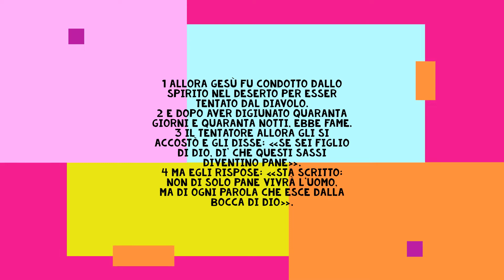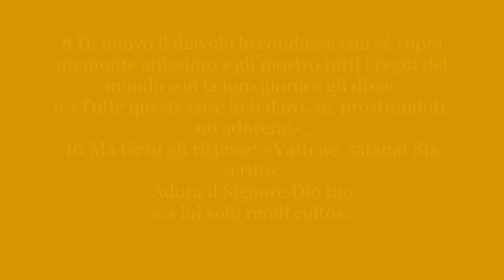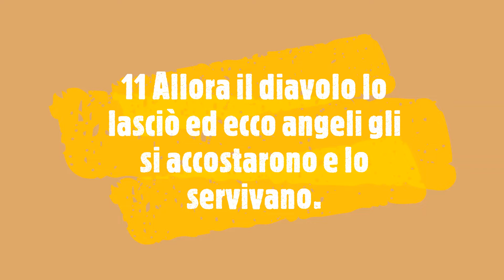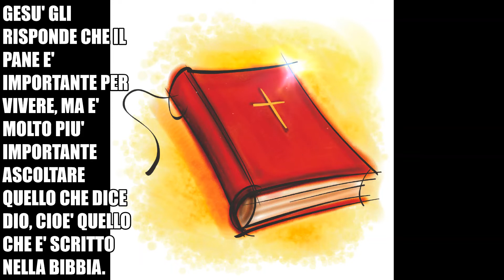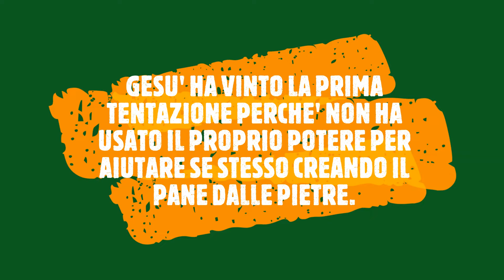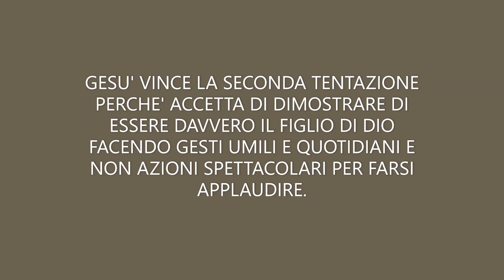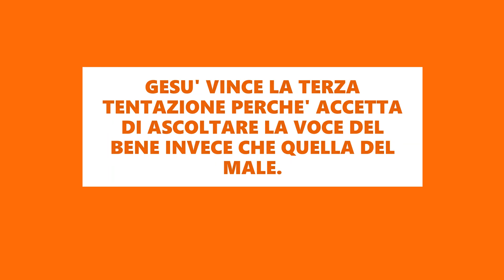LE TRE TENTAZIONI DI GESU' NEL DESERTO: lettura del testo evangelico matteano e brevi spiegazioni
Il testo delle tentazioni presente nel Vangelo di Matteo, viene letto e spiegato brevemente.